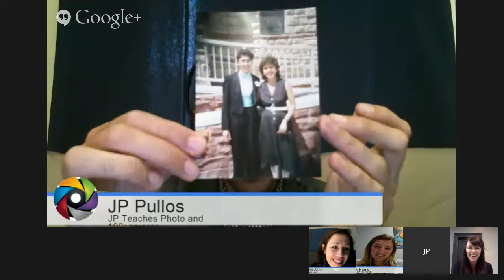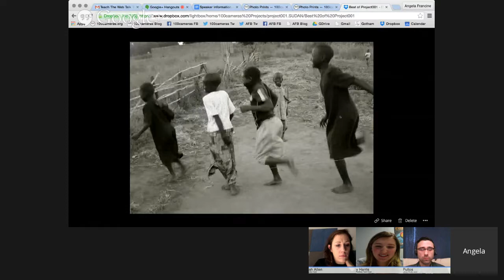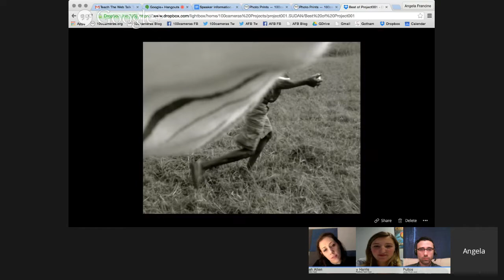Shoot It - How To Use Photography To Tell Your Story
We're going to be talking to Angela Popplewell and JP Pullos from 100cameras to find out how you can better use photography to share the story of your event, your work, or your organization. No fancy camera required!

100cameras teaches kids to share their perspectives through photography and then turns their stories into sellable products that directly fund tangible change in their communities.

Send us your questions for 100cameras on Twitter using the hashtag TeachTheWeb or on Discourse

Teach The Web Talks are monthly webinars where we sit down with a community expert to discuss all things related to education and the web.